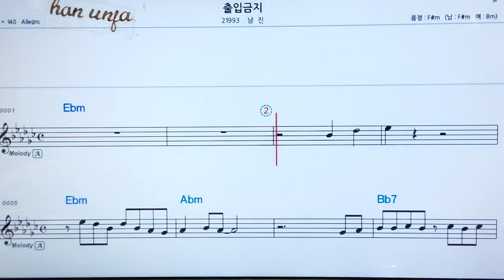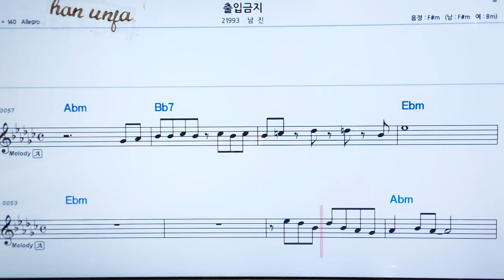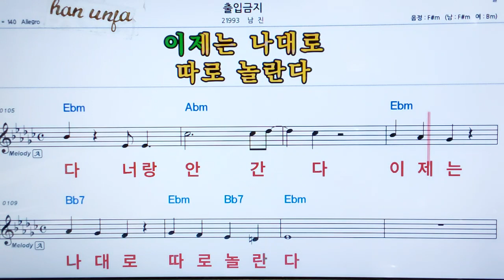💖 출입 금지/남진 👍MR,가라오케 악보 코드 가사 ,Karaoke반주